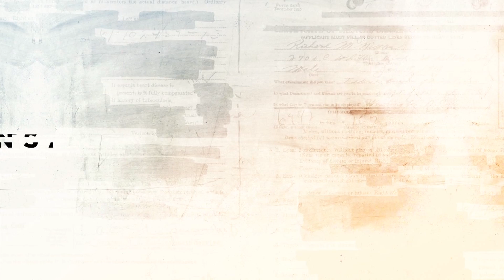Vukosavljevic o medijskim slobodama